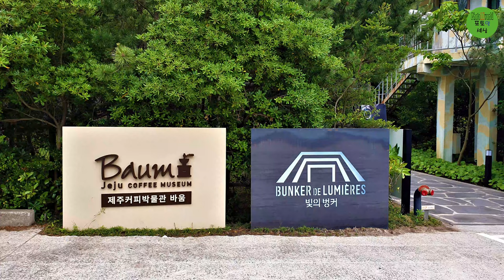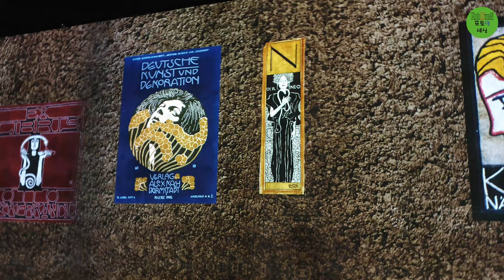빛의 벙커 역시 음악을 바꿨더니~~~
기존 음악의 질이 안좋아서 개인적으로 제 해석한 음악을 삽입해서 편집해 올려봅니다.
((영상도 좋지만 사진도 너무 좋아서 두가지 버젼을 준비했습니다.
제한된 시간에 정신없이 촬영을 했기에 작품이라기 보다는 감상한다고 생각하고 봐주세요.))

프랑스 몰입형 미디어아트

빛의 벙커 : 클림트
Bunker De Lumieras : Klimt 2018년 11월 16일 오픈

제주 서귀포시 성산에 옛 국가기간 통신시설로 오랜 기간 외부에 알려지지 않은 비밀 벙커가 있다. 900평 면적. 빛의 벙커로 다시 태어난다.

클림트(Klimt)
구스타프 클림트(Gustav Klimt, 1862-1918)는 19세기 후반 제국주의 시대 비엔나의 호화로운 예술문화의 상징.

가장 유명한 키스는 빈 분리파 혁명의 상징으로 남아있다.

훈데르트바서(Hundertwasser)
비엔타 출신화가 설치예술 작품. 자연과 인간, 생명과 그 구성요소들의 면면을 구석구석 살펴보며 이를 바탕으로 만들어졌다.

전시기간 : 2018년 11월 16일(금) ~ 2019년 10월 27일(일)
전시장소: 빛의 벙커(제주 성산 AMIEX 전시관)

구독을 원하시면 아래를 클릭 해 주세요.

The Title is 'Their Klimt'
Actually they are 2 version.
One is video including audio and the other is only photo.
I also added drone video that I took in Jeju island.

I've never felt this kind of feeling. I can't express what I feel at that time.

Just watch the video and Stay true to your feelings and feelings.
That is yours. That's all.